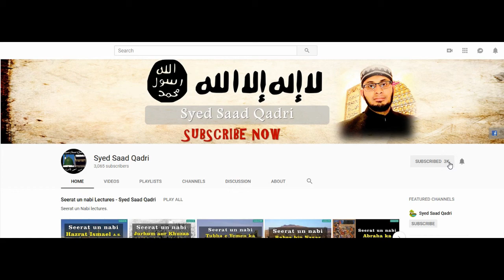Kanjoos Alim kaun aur us ki Saza kya || Qayamat kay Din